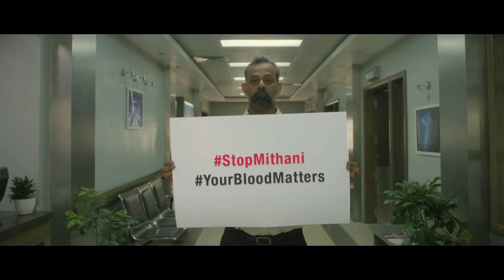एक ऐसा आदमी जिसने 151 बार ख़ून दान किया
After donating blood 151 times for 40 years, Mr. Jyotindra Mithani finally needs to stop. The reason behind that being, his age. However, he won’t stop, unless you start and take responsibility of the nation’s blood deficit. So let us all come together and StopMithani. You can start here. Watch the video. Share it with your family and friends.